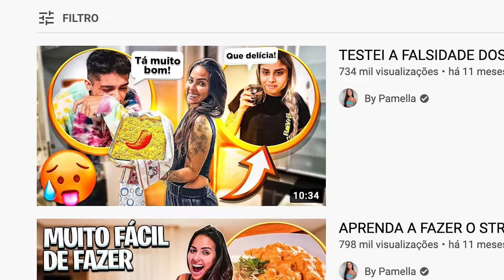TESTEI A FALSIDADE DELES NESSE VIDEO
🏛OS CRAZYS🏛

***MAIS INFORMAÇÕES***

❤️MINHA CAIXA POSTAL: 1012 CEP:  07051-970